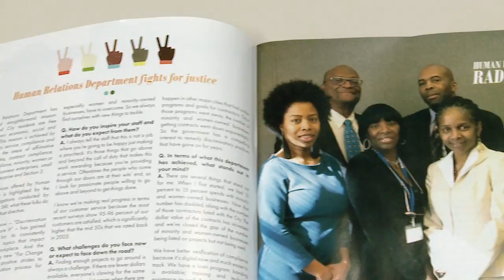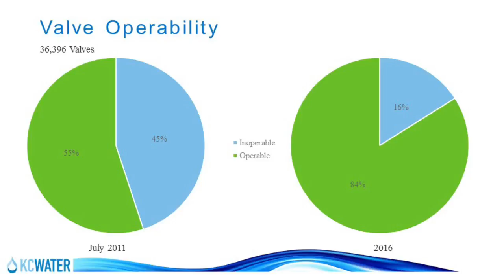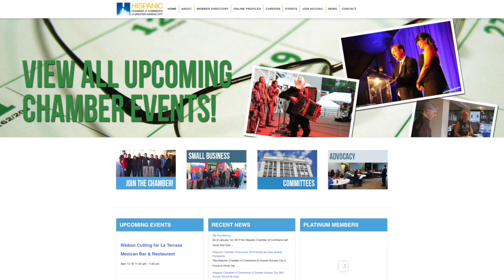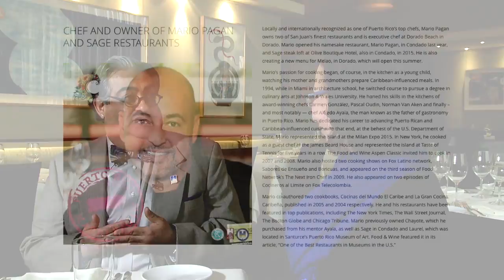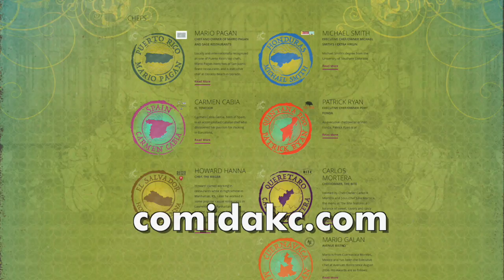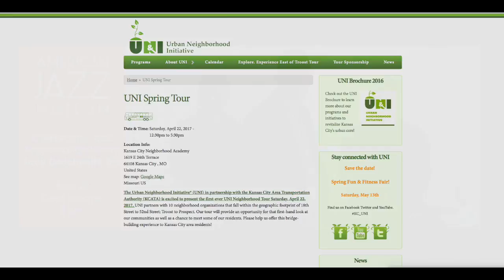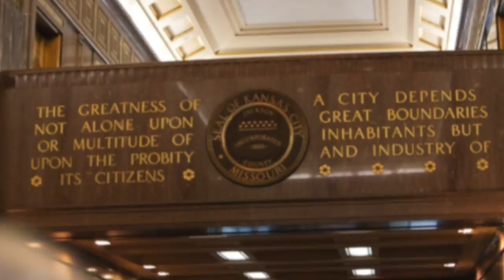The Weekly Report - April 14, 2017 - City of Kansas City, Missouri